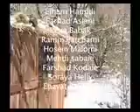avaltv deom program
aval tv is an multicultural and multilingual online tv specialized in dram programing